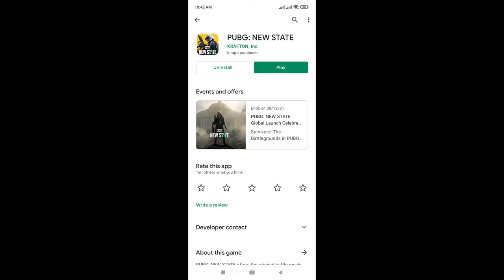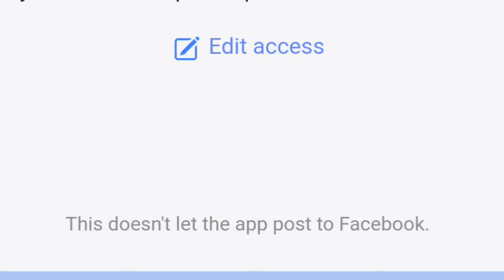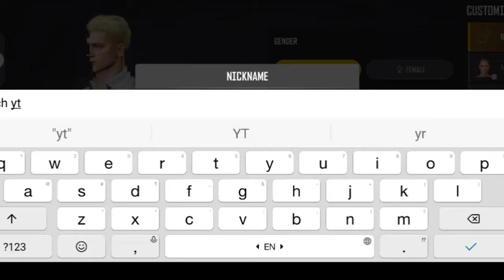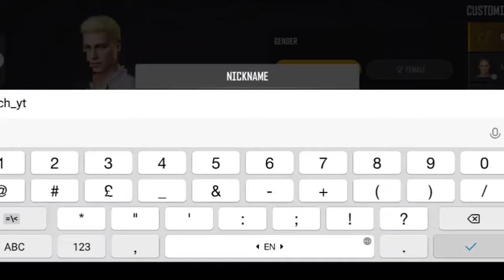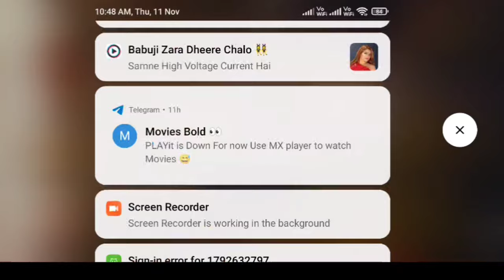Pubg new state | Pubg new state download 😱👌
Download pubg new state, how to look new state
How to download new state,